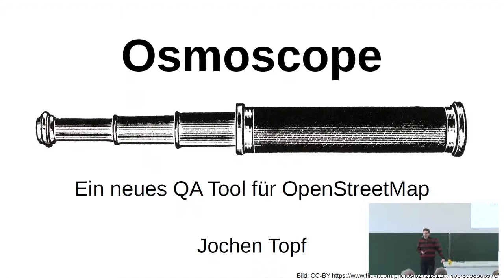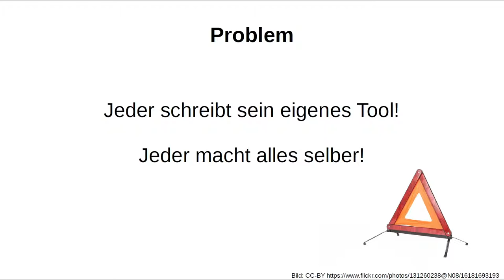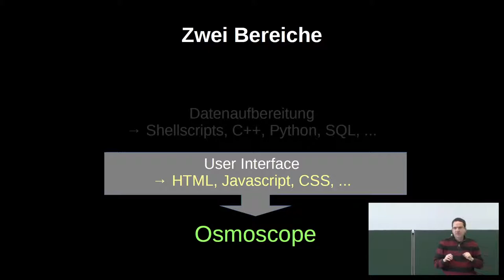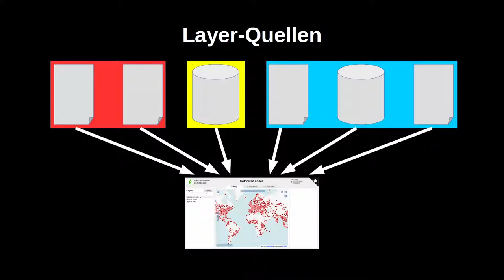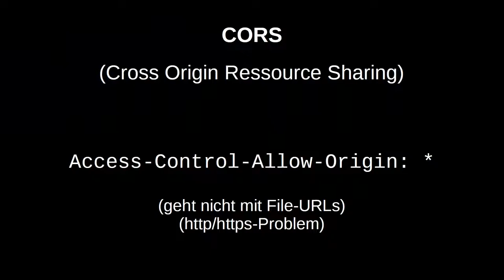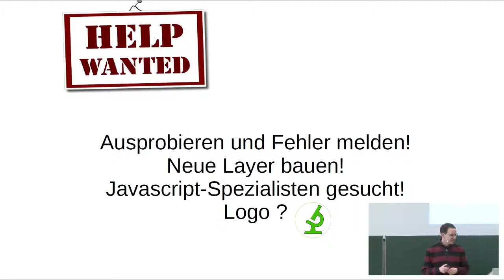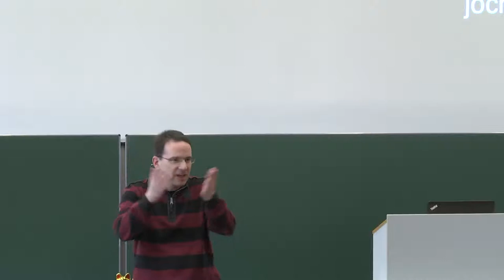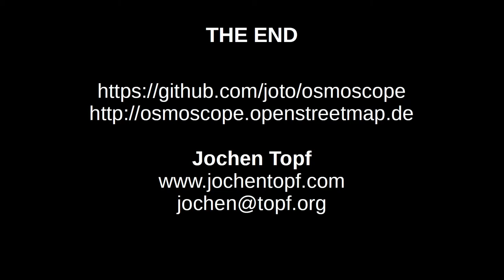2019 - Osmoscope - Ein neues QA-Tool für OpenStreetMap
Osmoscope ist ein neues Tool zur Qualitätssicherung von OSM-Daten. Aufbereitung der Daten und Webclient sind komplett getrennt. Jeder kann einfach eigene Layer im Web veröffentlichen und Mapper können sie per Mausklick in Osmoscope einbinden.

Es gibt viele verschiedene Tools, die bei der Qualitätssicherung von OSM-Daten helfen. Viele davon arbeiten nach einer ähnlichen Vorgehensweise: Mögliche Fehler werden in den OSM-Daten erkannt und dann über ein Webinterface dargestellt. Mapper können die Probleme dann im Detail anschauen und beheben. Osmose, der OSM Inspector und KeepRight sind die bekanntesten Vertreter dieser Art. Mit Osmoscope gibt es jetzt ein neues Tool, dass diese Idee aufnimmt, im Gegensatz zu früheren Tools aber offener gestaltet ist: Aufbereitung der Daten und Webclient sind komplett getrennt. Jeder kann einfach eigene Layer im Web veröffentlichen und Mapper können sie per Mausklick in Osmoscope einbinden. Der Vortrag stellt das Tool vor und erklärt auch, wie man eigene Layer dafür baut.

Jochen Topf